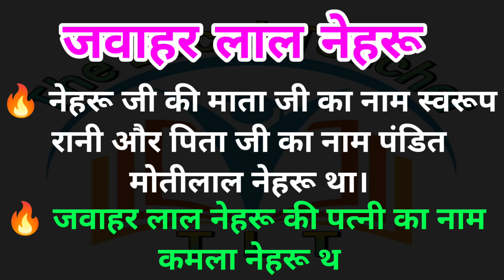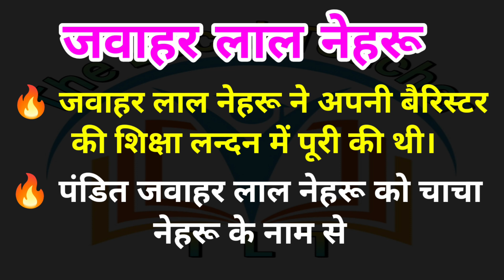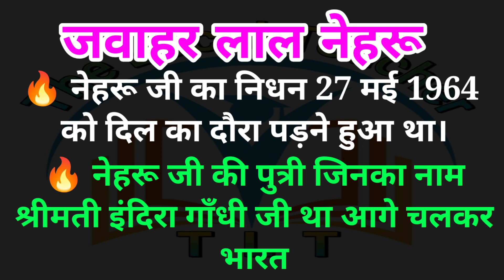Jawaharlal Nehru Biography || जवाहर लाल नेहरू || 10 Lines In Pandit Jawaharlal Nehru in Hindi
जवाहर लाल नेहरू
10 Lines On Pandit Jawaharlal Nehru in Hindi
Eassy On Jawaharlal Nehru
Jawaharlal Nehru
Jawaharlal Nehru speech
speech on Jawaharlal Nehru
Jawaharlal Nehru University
10 Lines About Jawaharlal Nehru in Hindi
10 Lines About Jawaharlal Nehru
pt. jawaharlal nehru
jawahar lal nehru
jawaharlal nehru funeral
jawaharlal nehru inteview